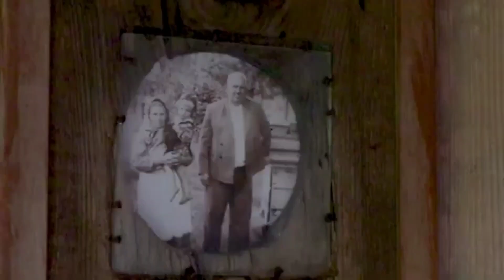Самы маленькi ветраны млын Беларусi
Скарбы Уладзіміра Цвіркі - майстар стварыў  на сваім лецішчы самы малы ў Беларусі млын-ветрачок.

Самы маленькі вятрак у Беларусі, метр дваццаць на метр дваццаць і вышынёй каля трох метраў. Ён нават мае афіцыйны статус самага маленькага. Стаіць на пляцоўцы насупраць музея. Ён у працоўным стане. Я прывёз яго з вёскі Мікіцк Драгічынскага раёна. Гэта сапраўды ўнікальны экспанат, хаця да вайны і нават пасля вайны ў нас было вельмі шмат такіх маленькіх ветракоў. Яны маглі абслугоўваць толькі адну ці дзве гаспадаркі, у той час, як вялікія ветракі ў чатыры паверхі маглі працаваць і на 5, і на 10 гаспадарак, а то і на цэлы рэгіёнчык. Чаму яны былі такія вялікія? Ды таму, што, па-першае, існавала вельмі шмат вёсак, а па-другое, вёскі былі не такія, як зараз. Гэта сёння мы не здзіўляемся, калі ў вёсцы жывуць тры чалавекі, а раней яны маглі налічваць і паўтары тысячы жыхароў. І сем’і былі не такія, як цяпер. Тады гэта былі бацька з маці, дзед і баба, а яшчэ, скажам, 16 дзяцей. А яшчэ маглі жыць разам і дзядзькі, цёткі са сваімі дзецьмі. Вось што такое была сям’я.

А той ветрачок, які я прыдбаў, быў зроблены да 1936 года. Перад вайной ён ужо працаваў, і падчас вайны таксама, натуральна, на немцаў, якія нават ахову ля яго паставілі, бо гэта быў тады стратэгічны аб’ект, хлеб. Гаспадынька, у якой я купляў гэты млын, казала, што яго будаваў яе свёкар. Канечне, калі я яго перавёз у музей, разабраў, дык ён пасыпаўся ўвесь. Але я перад гэтым усё старанна абмераў, з рулеткай пабегаў, сфатаграфаваў. І ўсё ўрэшце аднавіў, нават сарты драўніны, з якіх былі зроблены тыя ці іншыя часткі. А там многа сартоў: паваротная платформа знізу — дуб, элементы трэння і супраціўлення — як ні дзіўна, бяроза (бо лічыцца трухлявай пародай), а яшчэ сасна, елка, асіна…

На гэтым млыне можна рабіць муку рознага памолу. Буйнога, крупадзёркай — для жывёлы, дробнага — для хлеба. Чым глыбей я вывучаў механізмы гэтага ветрака, тым больш здзіўляўся: а гэта ж зрабілі продкі нашы цёмныя. “Цёмныя”, натуральна, у двукоссі.